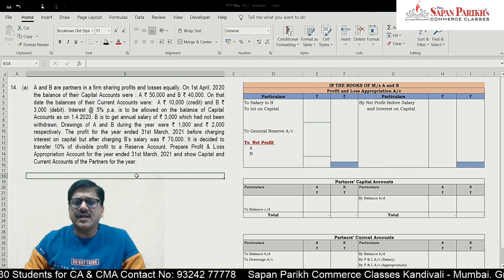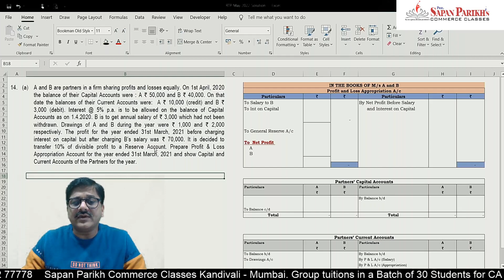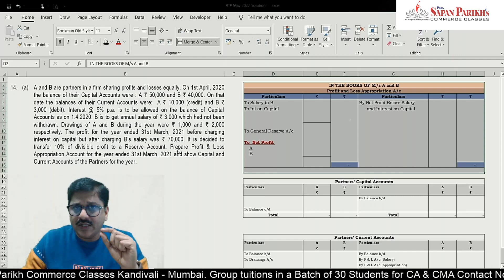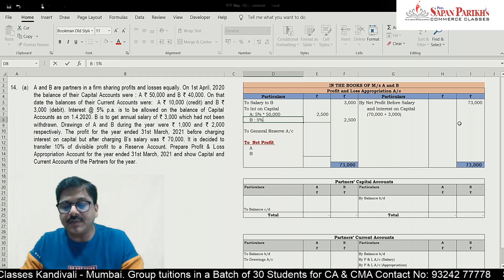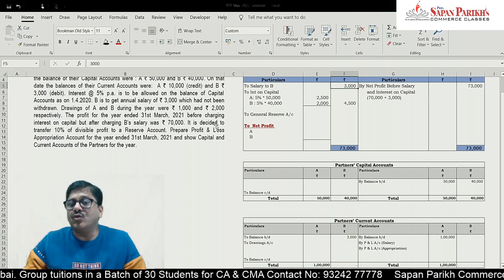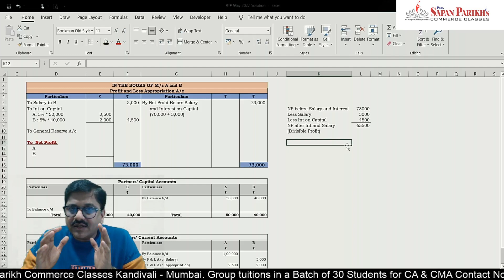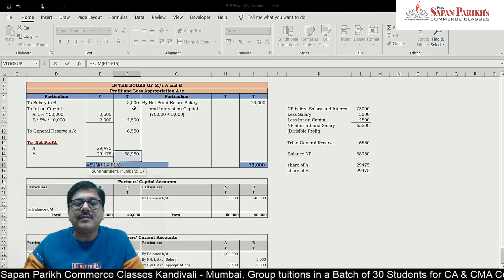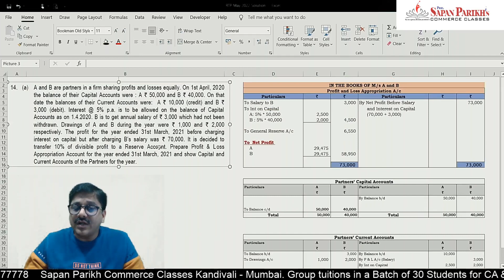RTP | Q14(A) P&L Appropriation A/Cs | May 2022 | CA Foundation | CA Sapan Sir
In this video, Prof. CA Sapan Parikh Sir solves RTP - Revision Test Papers for May 2022, CAFC (CA Foundation Course).

We specialize in Holding Hand of a student till final exams. Special personalized Mentoring helps a student to be confident about his preparation.

Address :
D Wing,
Ambika Darshan,
Kandivali East.